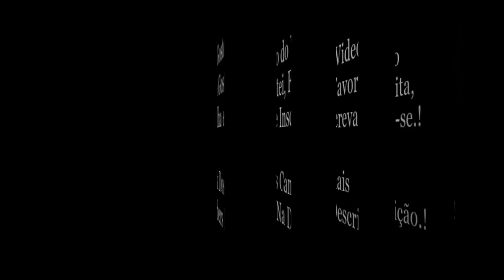Snap Do Felipe Castanhari.